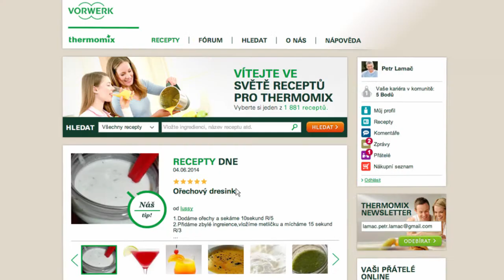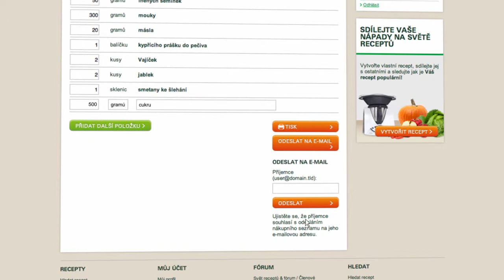Thermomix - Recipe Community - Shopping List tutorial 12 - CZ